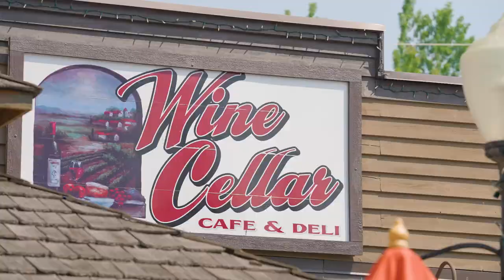Bigfork, Montana | Best Places to Visit Outdoors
Nestled on the bay of Flathead Lake Bigfork, Montana, is an outdoor adventurer’s dream and a must-visit stop on any Montana road trip. Kick off your journey with Swan Mountain Llama Treks, where you can enjoy hiking accompanied by friendly llamas. Downtown Bigfork offers plenty to see with its unique boutiques. To end your day on a high note, enjoy a breathtaking sunset sail on Flathead Lake.